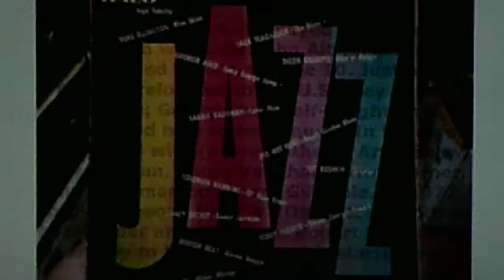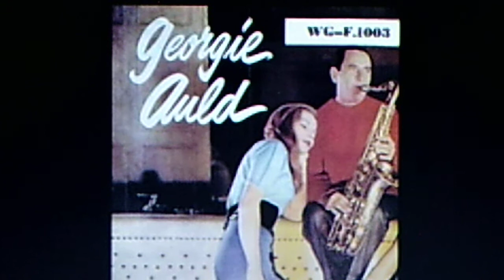Georgie Auld and his Orchestra: "Jump, Georgie, Jump" (1945)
Source: 1957 vinyl LP #50242, "HALO Jazz, areissue of shellac MUSICRAFT 78 #377-L (475), released May 24, 1945